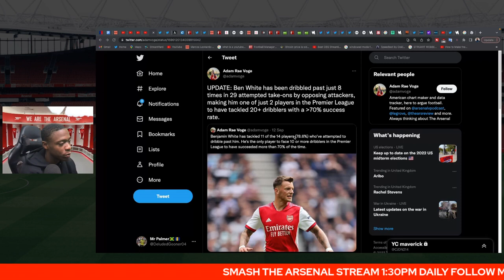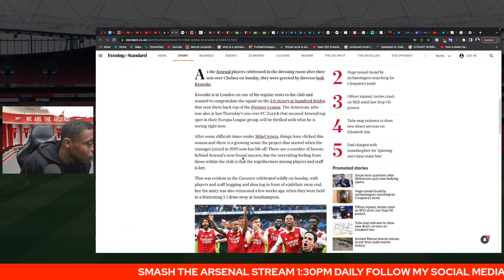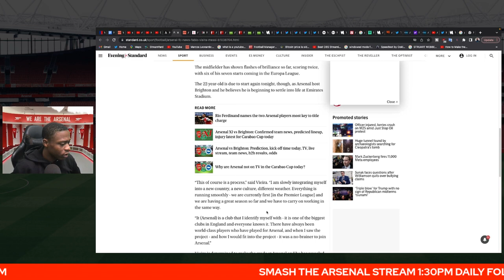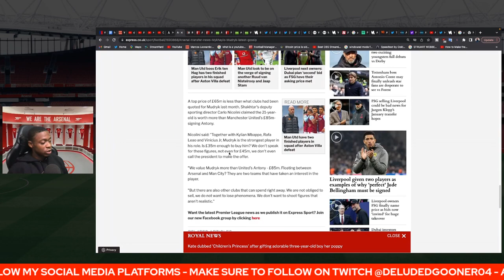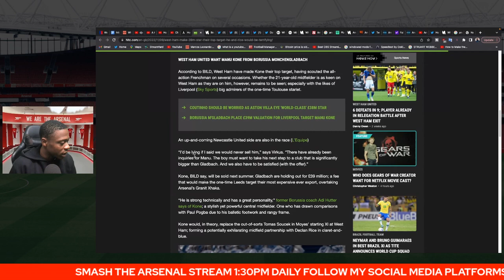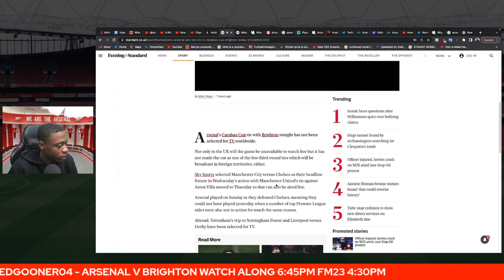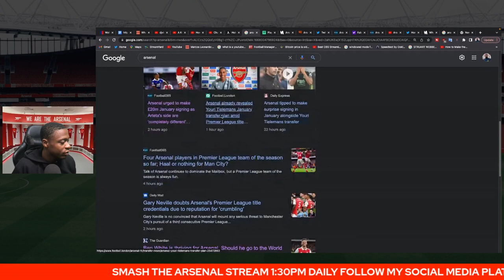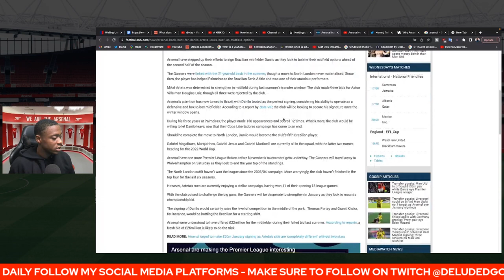BRING Kouadio Koné to Arsenal - £20M Tielemans deal - Transfer News Daily